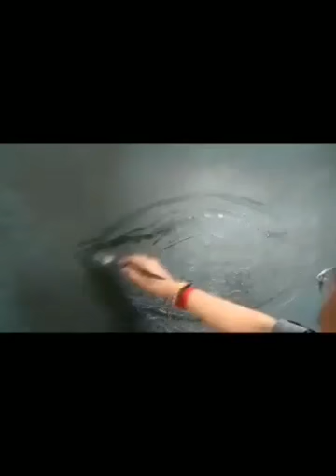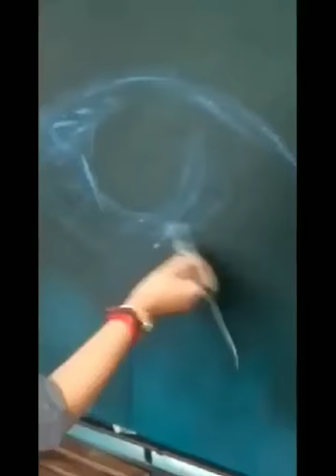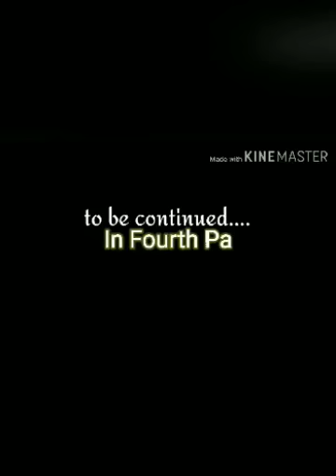Short film-3rd Day :- Online National Artist Camp,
Experimental Process of Creating Surface, with variations of textures, tones and developing forms of Art as look like Mezzotint Process of Print Making.